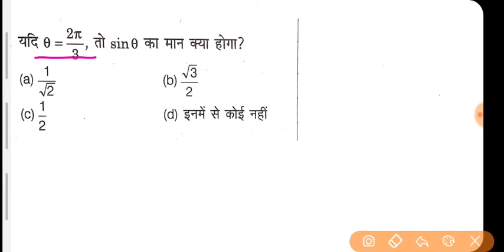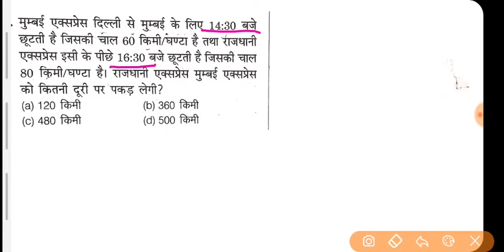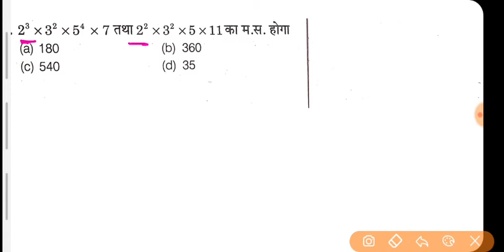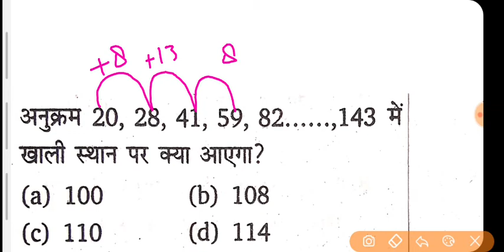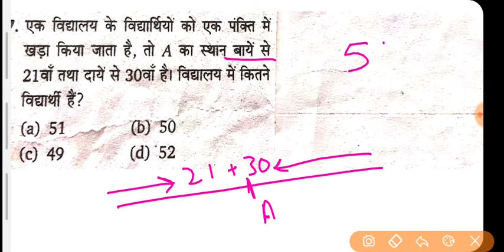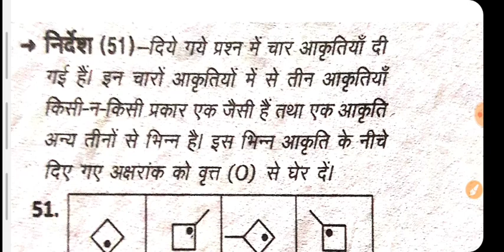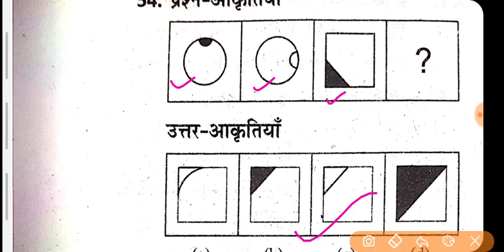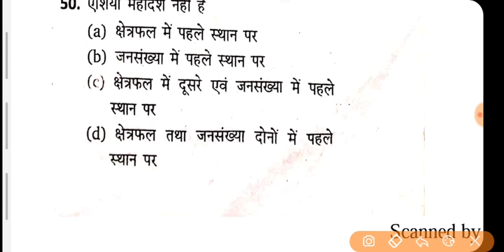Airforce Raga Mock Test 28 (Airforce xy group exam paper) for 2020 Altaf Sir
Is video me airforce y group raga ka paper aapko solve karaya gaya  hai. video ko end tak dekhiyega. aur meri god se kamna hai ki aap bhi airforce ka paper jaroor qualify kare.